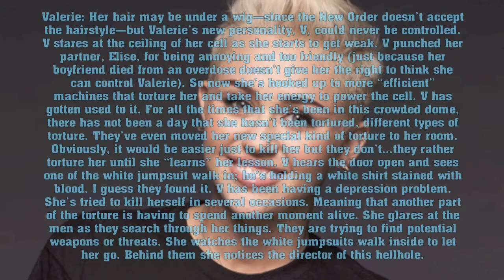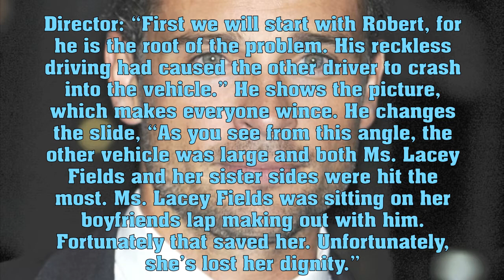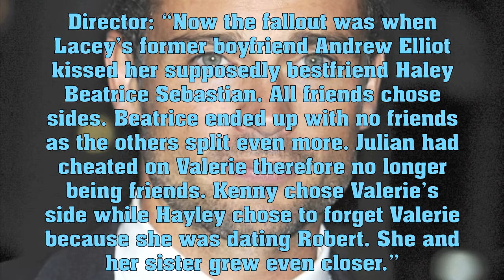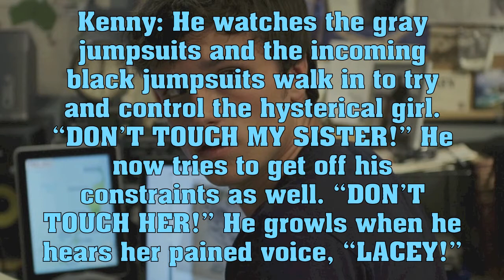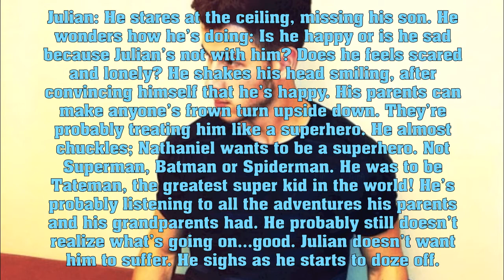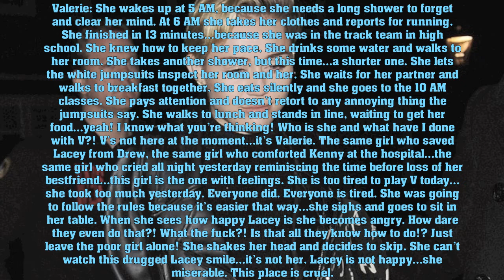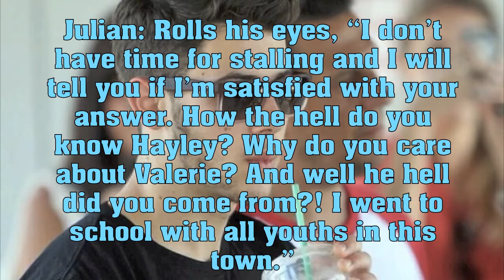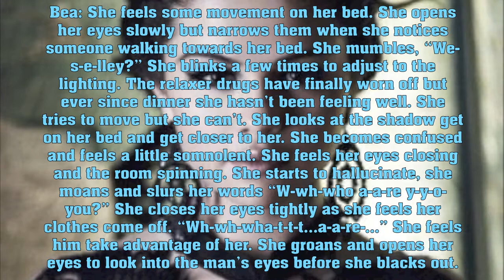Permanent Stain Part 5